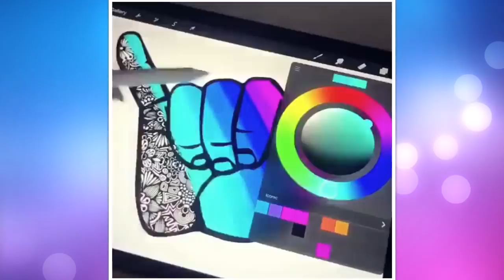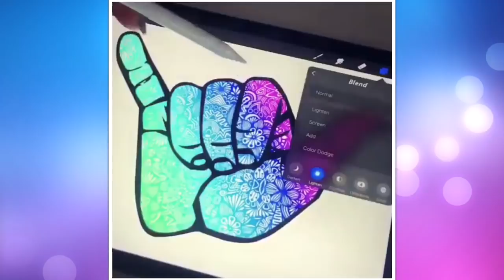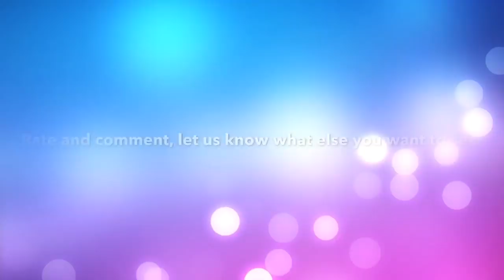Most Satisfying Art Compilation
All videos are obtained with permissions and are for ASMR relaxation purposes only, no copyright intended, if you believe we have added your video in error; for content removal requests or request not to use content in future video and all other questions, please email

Satisfying | Satisfying Video | Oddly Satisfying | The Most Satisfying | The Most Oddly Satisfying | ASMR